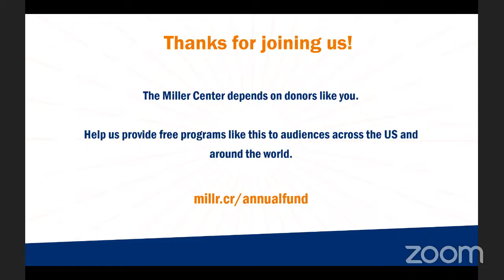'The World: A Brief Introduction'—A conversation with Richard Haass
Richard Haass, veteran diplomat and the current president of the Council on Foreign Relations, talks with Todd Sechser of the Democracy Initiative's Statecraft Lab about his new book "The World: A Brief Introduction," which aims to navigate a time in which many of our biggest challenges come from the world beyond our borders. Cosponsored by the Miller Center and the Democracy Initiative's Statecraft Lab.